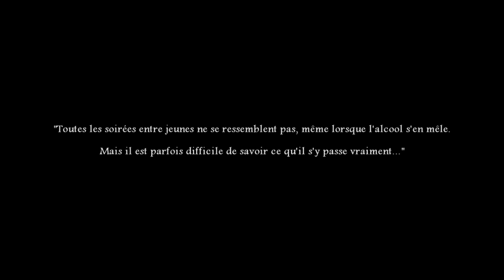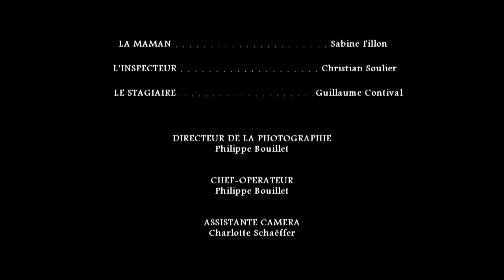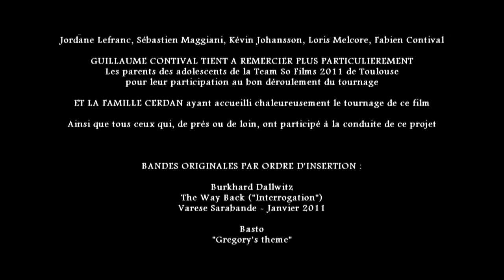La dernière disparition : le film version inédite 2017 (non mixée, non étalonnée)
ATTENTION : je ressors du placard la version de travail de "La dernière disparition" qui, si elle présente des fondus amateurs, a la meilleure intensité dramatique pour moi. Version inédite mise en ligne en avril 2017.

So Films Indépendants et So Films Team Toulouse présentent "La dernière disparition", un film de Guillaume Contival.

La version définitive est visible sur ce compte. Le film a pour thème de fond la consommation d'alcool chez les adolescents.

Genre : drame
Synopsis : profitant de l'absence des parents, neuf jeunes se retrouvent ensemble dans une maison pour passer une soirée conviviale. Sur la table, les bouteilles d'alcool abondent. Quelle attitude choisiront-ils face à la tentation inévitable de l'âge ?

LES COMEDIENS :
Thyméo : Simon Vignals
Jade : Angélique Nigris
Théo : Axel Dls
Laura : Pauline Ottavi
Mélodie : Charline Cerdan
Lucile : Bérénice Bru
Vanessa : Bruna Wickers
Tristan : Arthur Charieras
Jimmy : Vincent Zanatta
L'inspecteur : Christian Soulier
La maman : Sabine Fillon
Le stagiaire : Guillaume Contival

LE STAF TECHNIQUE :
Chef opérateur : Philippe Bouillet
Assistante caméra : Charlotte Schaeffer
Chef-électro : Renaud Seveau
Assistant électro : Nicolas Fluchot
Machinerie : Olivier Delporte
Ingénieur du son : Guillem Casal
Régisseur : Nathan Berthelot
Stagiaires : Antoine Barillot, Alix Roques-Genez, Amalia de Larminat, Nathan Lagrange, Amir Ben Abdelmoumen
Décors, accessoires : Marie-France Cerdan, Guillaume Contival
Maquillage, coiffure : Christelle Dos Santos
Cantine : Christine Geoffray, François Geoffray, Marie-France Cerdan
Montage image : Guillaume Contival
D'après une idée originale de : Kévin Johansson
Premier assistant réalisateur : Victor Catalan
Second assistant réalisateur : Guillaume Laval
Assistant de production : David Vincent
Matériel : technologie canon 5D, steadycam, rail de 8 mètres, grue, HMI...
Producteur : Olivier Vidal -- So Films Indépendants
Ecrit et réalisé par Guillaume Contival

Explications : "La dernière disparition" est un court-métrage professionnel, tourné à l'initiative de la Team de Toulouse, du 30 juin au 04 juillet 2011. La commune de Léguevin et la famille Cerdan ont accueilli le tournage de ce film, produit par So Films Indépendants et réalisé par Guillaume Contival. La quasi totalité des prises de vues se sont faites la nuit, ce qui a demandé un rythme soutenu pour les acteurs du film. Ces derniers sont les dix adolescents de la Team So Films Indépendants de Toulouse, formés au cours de l'année au métier d'acteur par le suivi de stages d'Actors Studio. Le projet de la Team de Toulouse a été soutenu par une équipe de production importante, des moyens matériels conséquents (travelling, grue, 5D, HMi, projecteurs divers...), mobilisés par le producteur du court-métrage, Olivier Vidal.